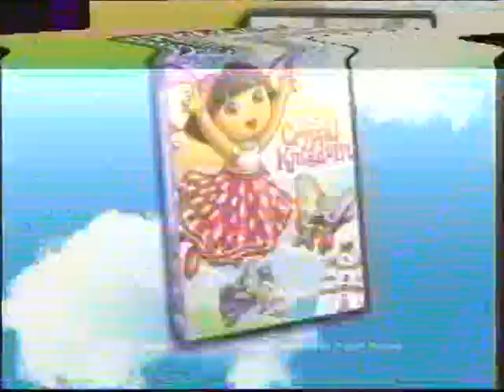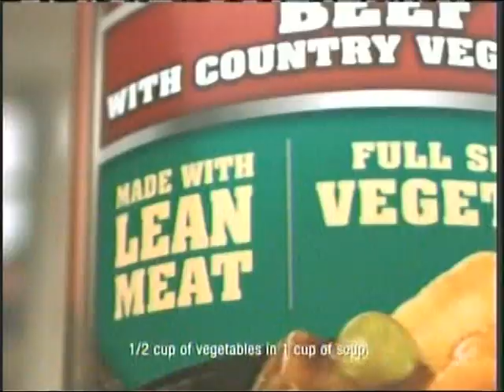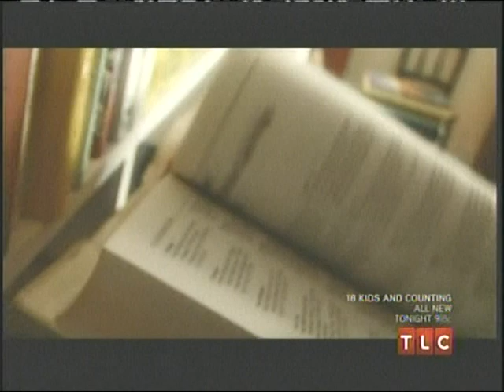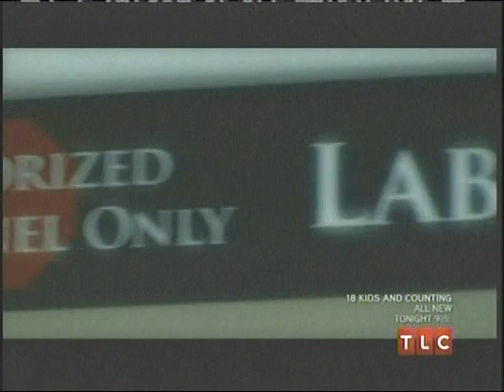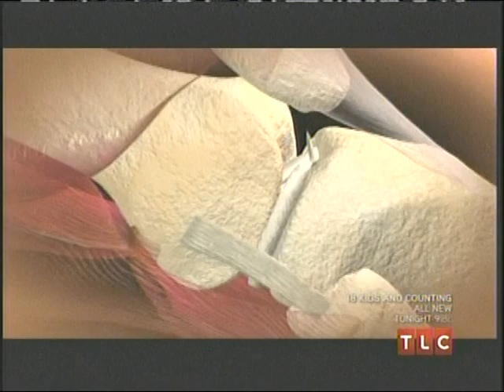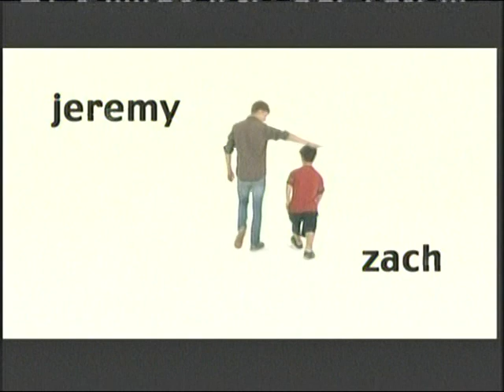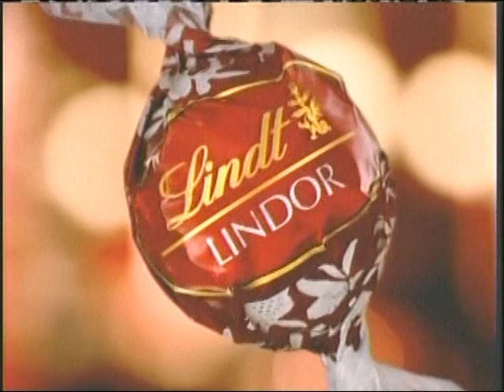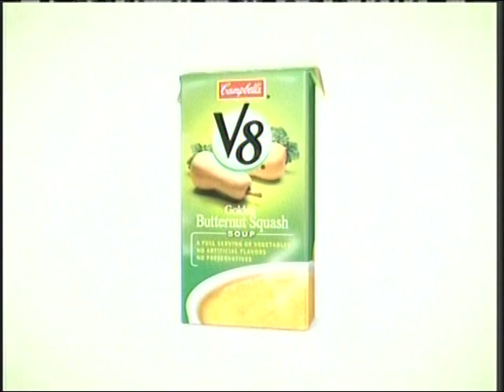The Census 2010 Integrated Communications Campaign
The Census 2010 Integrated Communications Campaign - House Oversight Committee - 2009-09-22 - House Committee on Oversight and Government Reform. The Information Policy, Census and National Archives Subcommittee will hold a hearing to provide an opportunity for the Census Director to offer testimony on the status of the 2010 Decennial Census. The hearing also examined the 2010 Census Integrated Communications Campaign as the Bureau prepares for the 2010 Decennial Census. Video provided by the U.S. House of Representatives.